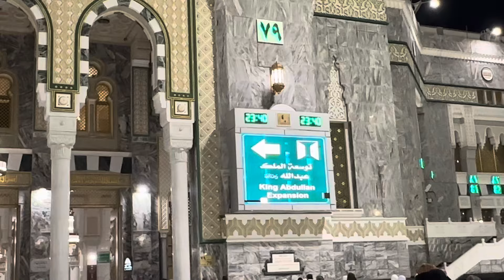Zamzam ka pani Abhi nhi Nhi mil Rha 🛑 | Makkah live update After Eid | 15 April 2024 Ramadan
A tour of Makkah haram Sharif Saudi Arabia 🇸🇦
16 April 2024

saudi arabia makkah
travel saudi arabia,old saudi arabia makkah haram live makkah haram azan saudi arabia today,haram sharif
masjid al haram mecca saudi arabia royal makkah clock tower,makka royal clock tower
zamzam tower makkah
clock tower museum
clock tower museum makkah,makkah clock tower status
hotel in makkah clock tower